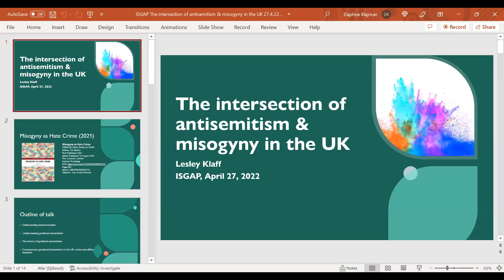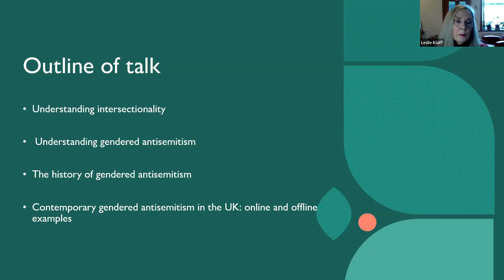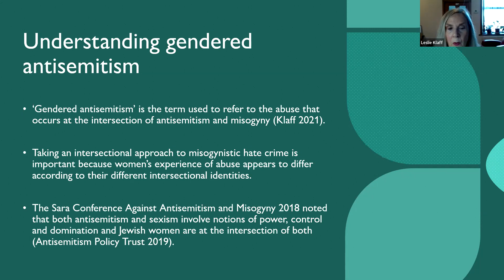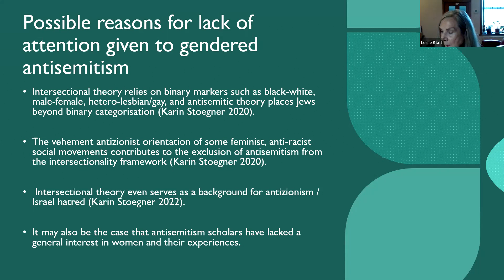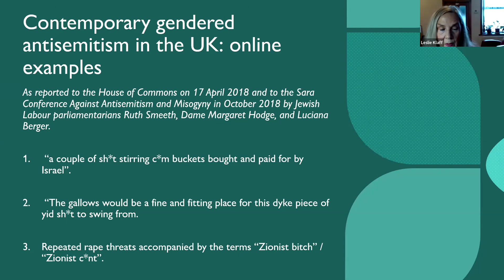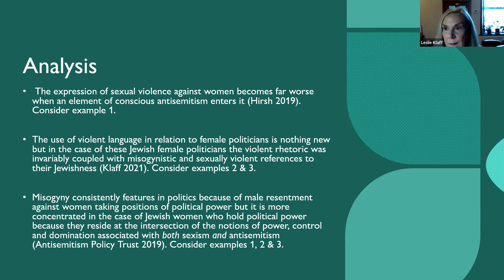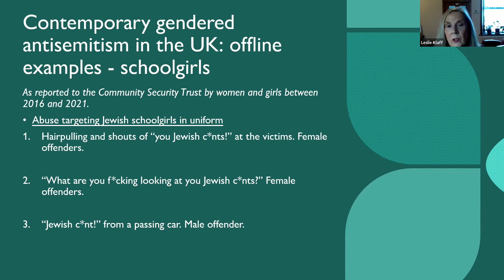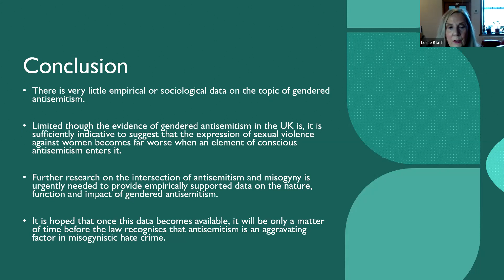Professor Lesley Klaff, The Intersection of Antisemitism and Misogyny in the UK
27 Apr., The Intersection of Antisemitism and Misogyny in the UK

Professor Lesley Klaff, Senior Lecturer in Law, Sheffield Hallam University, Sheffield, United Kingdom

Date: Wednesday, 27 April, 2022
Time: 11:00 AM Eastern Time